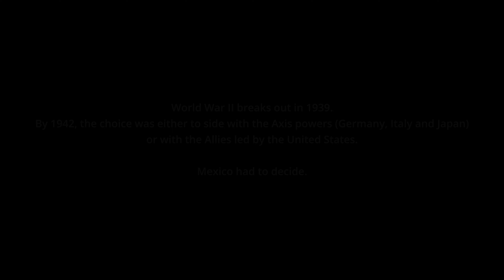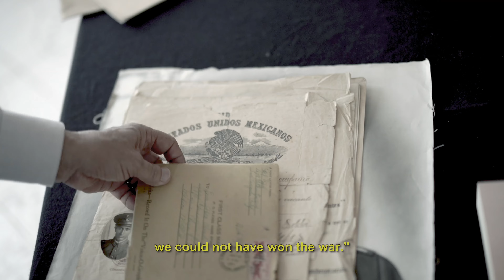Escuadrón 201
México formó parte de la Segunda Guerra Mundial, fue representado por el Heroíco Escuadrón201. Mexicanal te lleva el relato de las batallas de viva voz de sus protagonistas.

Memorias del Escuadrón 201 este domingo a las 6 pm PT/pm CT